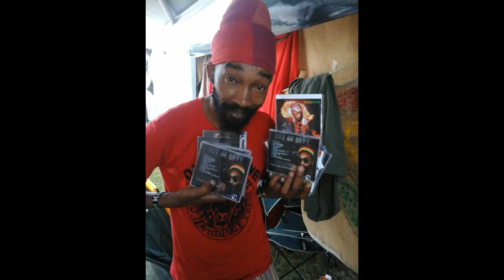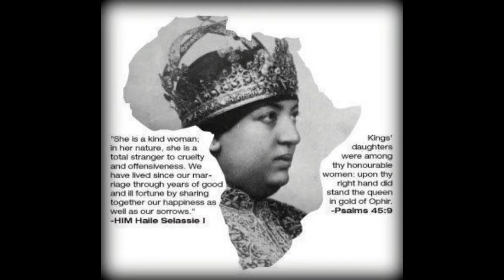PROPHECY-Ras Fyah Moray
Prophecy
RayMusic Records